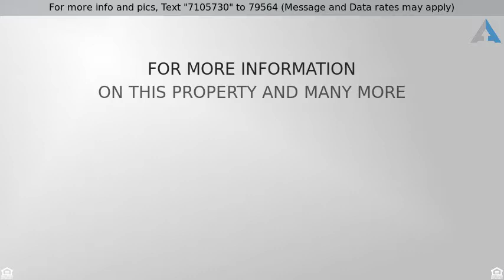Priced at $2,599,000 - 28 Country Glen Rd, Fallbrook, CA 92028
Luxurious Country Living at your Private resort lo

Luxurious Country Living at your Private resort located in the gated community of Rolling Hills. Beautiful lush landscaping with your own 3 par golf course in your front yard and sustained by your own irrigation well. Sparkling pool & spa, built in grill. Vineyard, wine cellar, wine tasting courtyard with fountain and outdoor fireplace. Guest house with an art studio/conference room.Views from the front and the back of the house. 24 hour security/gated. Only 3 miles from the 76 and 12 miles to the beachThe owner put much thought, research and desire to create a private resort where you can escape from the hustle and bustle of your everyday life. A perfect place to entertain your family and friends. The golf greens have been designed by a Golf Pro with white sands like a major golf classic. A private vineyard adds romance and luxury to the property. The guest house has forever views! The main house has large open rooms with expansive windows with views from every direction. The master suite has a built in fireplace and a spa bath opens to the large pool and spa. The outdoor built in grill is great for entertaining.The community 24 hour security and gated. This is a must see.